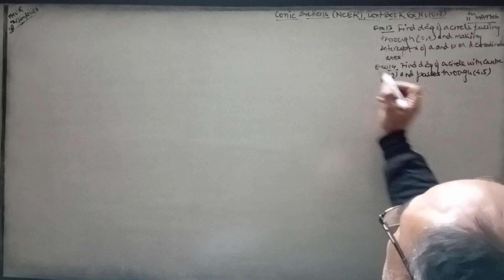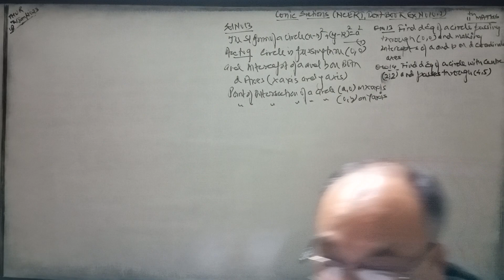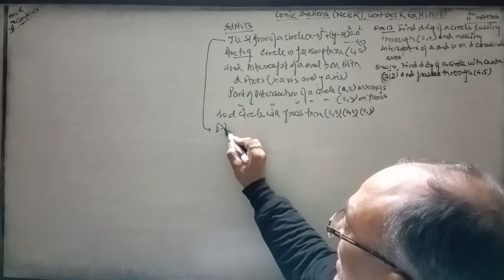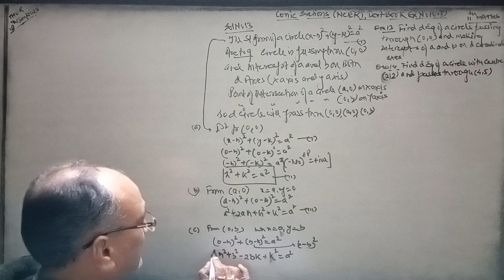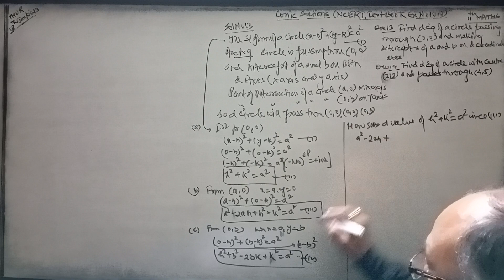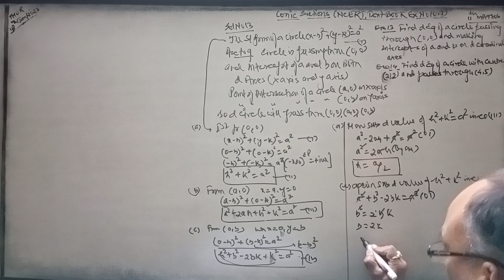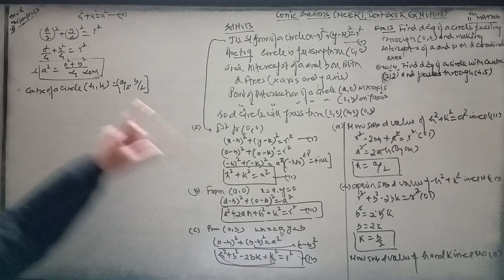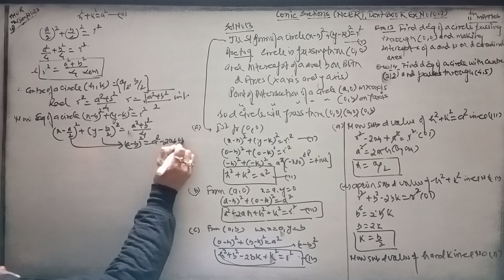Conic Sections,11th Maths(NCERT,Text book Ex 10.1,Q no 13)